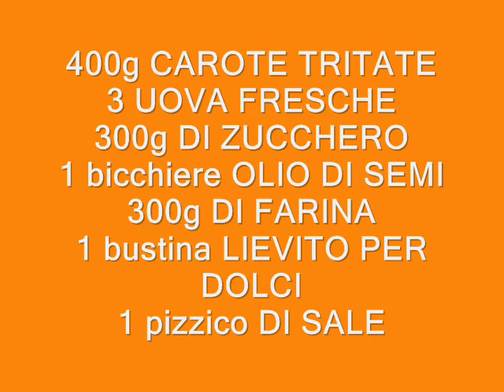Torta alle Carote Semplice Semplice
Un video diverso dal solito.. visto che non amo molto cucinare!!... ma questa torta è semplicissima e buonissima :P

📷 ATTREZZATURA VIDEO:
* Programma montaggio video: Vegas Pro